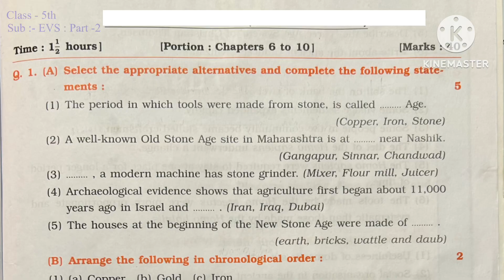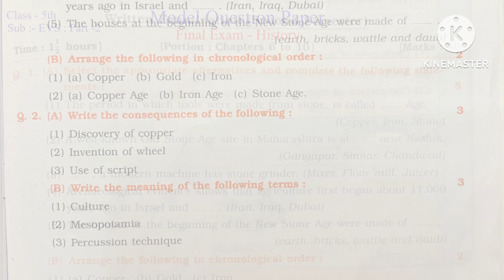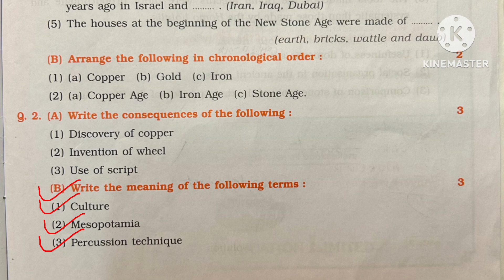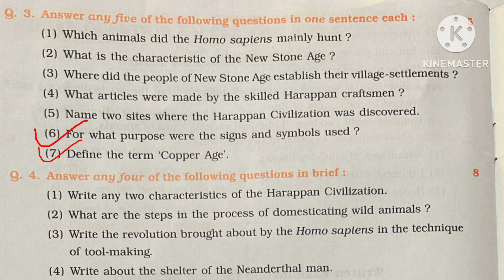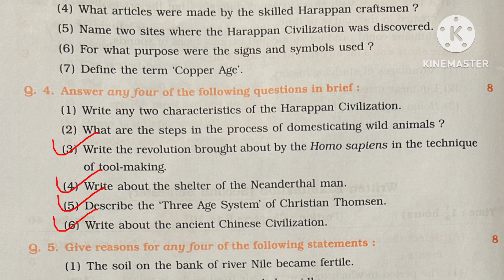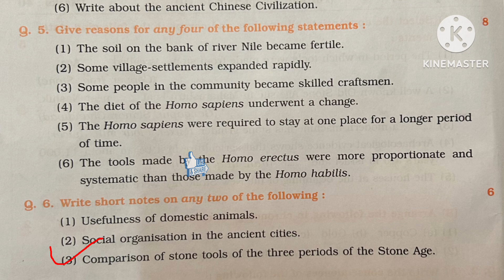History | EVS - 2 | Std - 5 | Final Model Questions Paper | MH Board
My Channel :- Home School By Raut Teacher

Video highlights

Model Questions paper | history model Quetion paper | final exam | final exam paper | yearly exam paper | model questions paper 2024 |